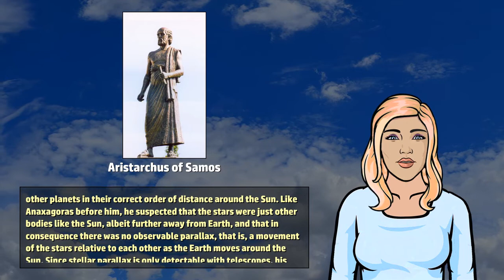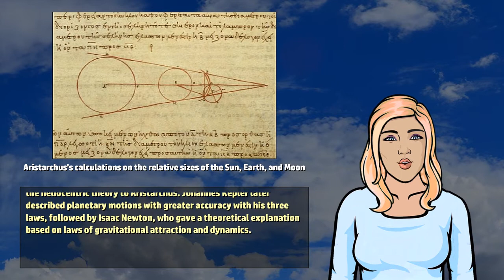Aristarchus of Samos - Wikivids (2017)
Wikivids presents a brief video about Aristarchus of Samos! Aristarchus of Samos (circa 310 to 230 BC) was an ancient Greek astronomer and mathematician who presented the first known model that placed the Sun at the center of the known universe with the Earth revolving around it.